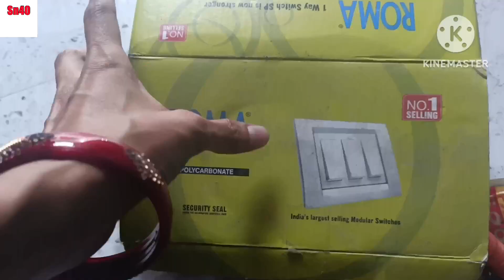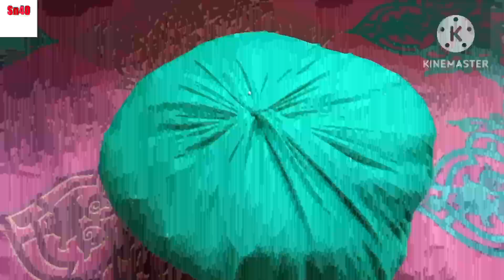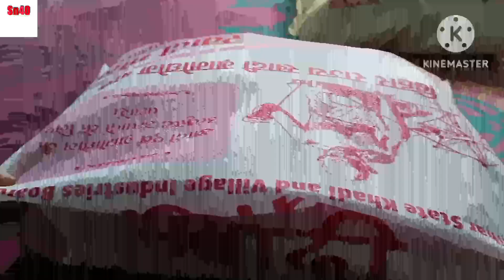फी, में घर ओरगनाइज करे एक भी पैसा नही खर्च होंगे,,,,,,,,,,,